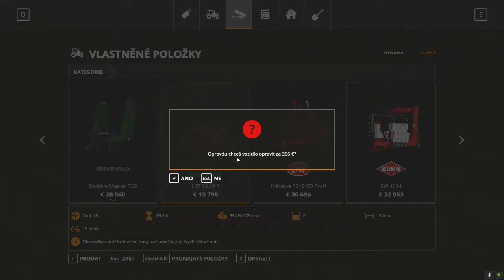Farming Simulator 19 Timelapse #13 Sheep food